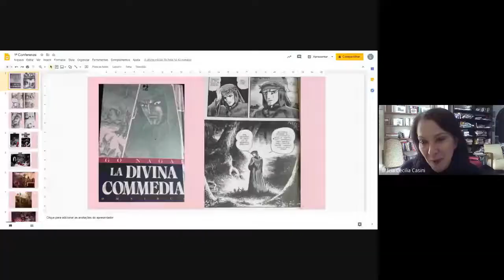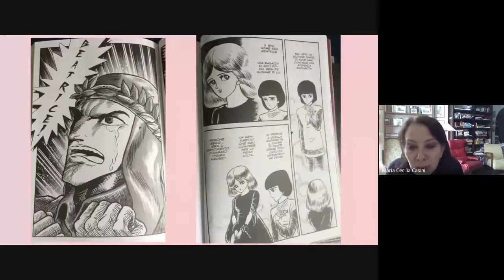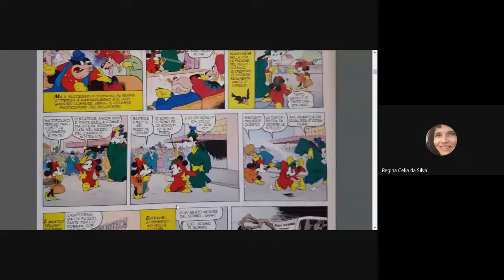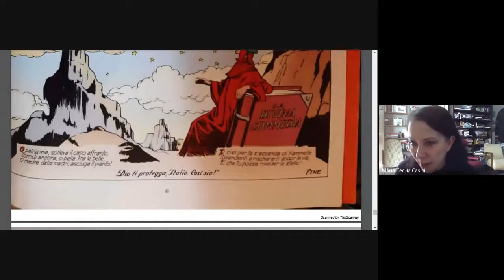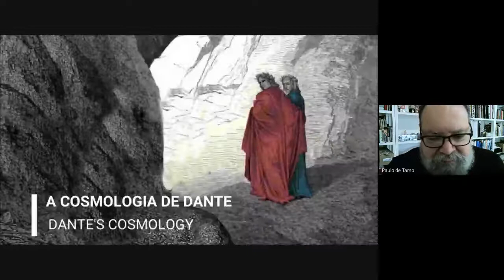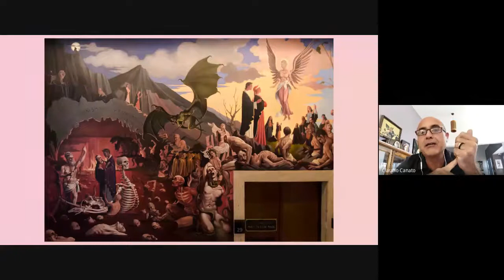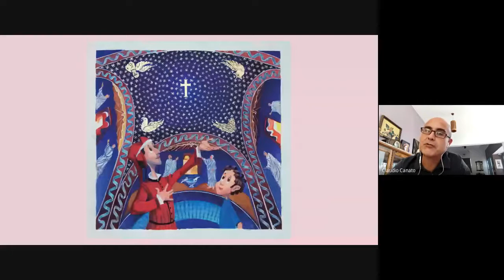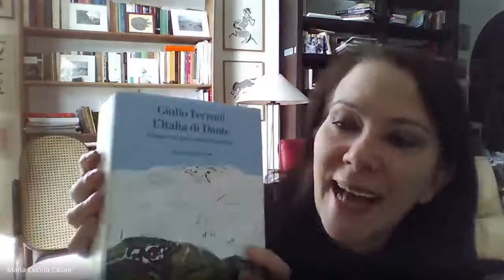A arte figurativa para os pequenos. Uma abordagem à Divina Comédia do Brasil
Em ocasião das comemorações pelo 700º aniversário da morte de Dante Alighieri em 2021, o encontro propõe uma abordagem precoce em relação à sua obra prima, a Divina Comédia, através de expressões da arte figurativa endereçadas a um público infantojuvenil (quadrinhos, afrescos, ilustrações e programas digitais).

"L'arte figurativa per i piccoli. Un approccio alla Divina Commedia da Brasile"

In omaggio alle commemorazioni per la morte di Dante Alighieri del 2021, l’incontro propone un approccio precoce al suo capolavoro, la Divina Commedia, attraverso varie espressioni di arte figurativa rivolte al pubblico dei bambini e dei giovani (fumetti, affreschi, illustrazioni, programmi digitali).

Conferencistas:
Prof.a Maria Cecilia Casini - A Divina Comédia no mangá de Go Nagai
Docente de Literatura Italiana na Universidade de São Paulo (DLM/FFLCH/USP)
Prof.a Regina Célia da Silva - O Inferno de Mickey Mouse
Docente de Língua Italiana no Centro de Ensino de Línguas da Universidade de Campinas
(CEL/UNICAMP)
Prof. Paulo de Tarso Coutinho Viana de Souza - A viagem de Dante Arquiteto e artista
Doutorando na Universidade de Campinas (UNICAMP)
Caroline de Almeida Rodrigues - A Divina Comédia ilustrada: uma nova leitura para crianças
Aluna da Área de Língua e Literatura Italiana – Departamento de Letras Moderna da Faculdade de Filosofia, Letras e Ciências Humanas da Universidade de São Paulo (DLM/FFLCH/USP)
José Claudio Canato - Dante para todos
Pintor, Professor de Desenho e Pintura no Colégio Dante Alighieri de São Paulo, Brasil

Organização:
Área de Língua e Literatura Italianas da FFLCH/USP e do Grupo de Pesquisa A tradição literária italiana, sob a coordenação da Profa.Cecilia Casini e suporte técnico e divulgação de Prof. Nicola Vittiglio e Leonardo Ferreira Aguiar.

Encontro realizado no dia 19/10/2020.